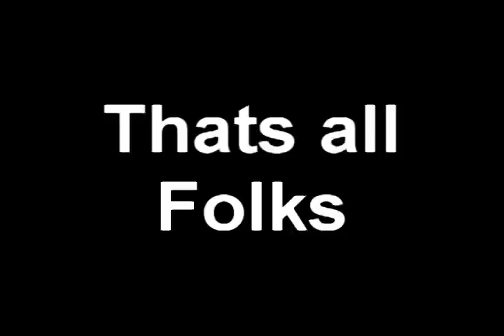Skullator PK Vid 1